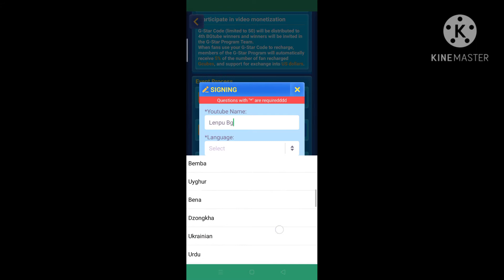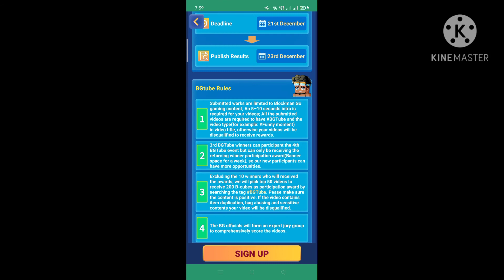BMGO new Event